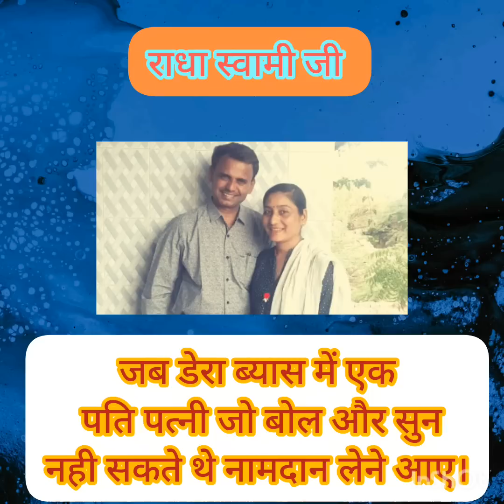पति पत्नी जो बोल और सुन नहीं सकते थे वो डेरा ब्यास में नामदान लेने गए#rssb